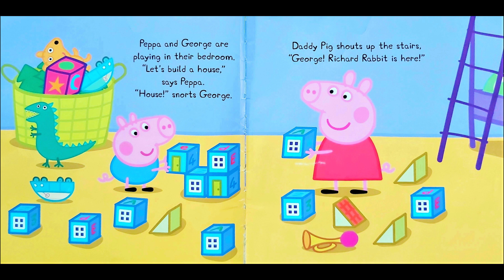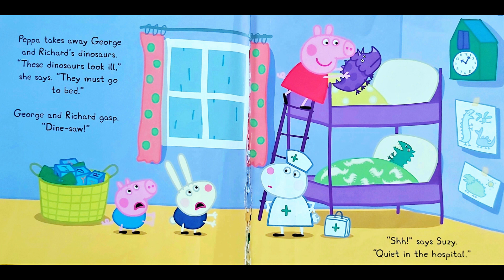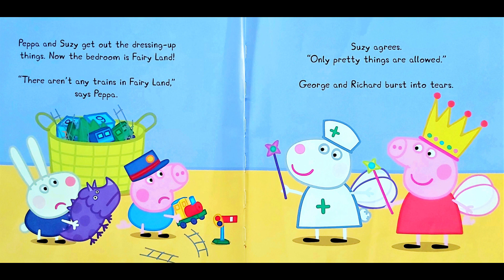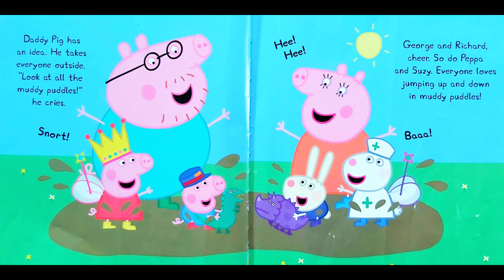Peppa pig Richard Rabbit comes to play. Peppa pig books read aloud. Peppa pig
Peppa pig Richard Rabbit comes to play. Peppa pig books read aloud. Peppa pig english episodes.
Peppa and George are going to play with their friends...

But they all want to play different games!

Can they find a way to all have fun together?